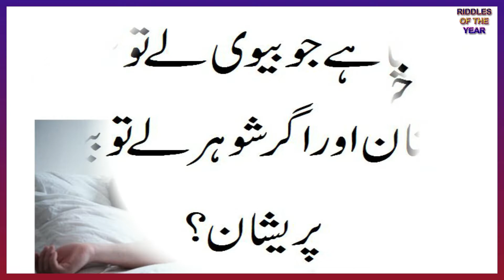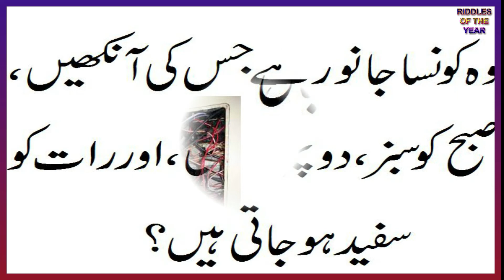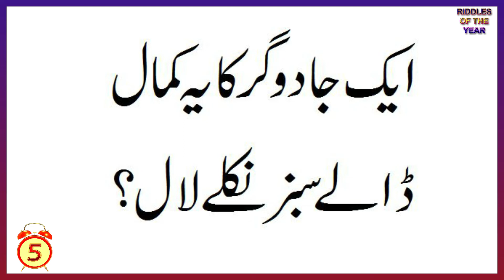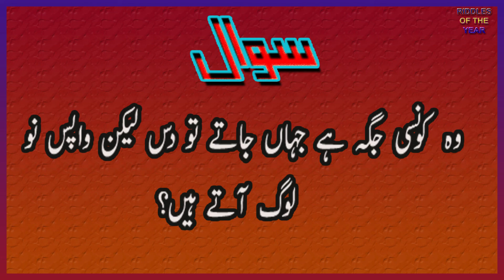knsi cheeze sbky pas aty ha Paheliyan In Urdu With Answer | Riddles In Urdu|RIDDLES OF THE YEAR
@RIDDES F THE YEAR